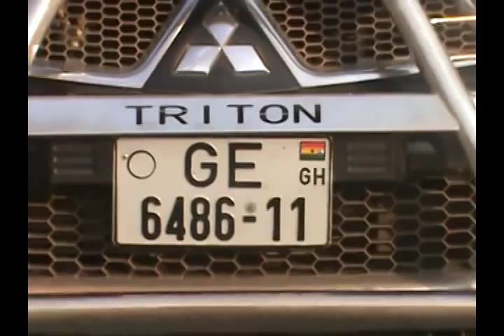ABUAKWA SOUTH NPP YOUTH ON OKYEHENE.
Abuakwa South NPP Youth in a Press Conference to express their displeasure at comments made against Hon.Samuel Atta Akyea,MP for the area by some persons believed to be loyalists of Osagyefo Amoatia Ofori Panin at Kyebi